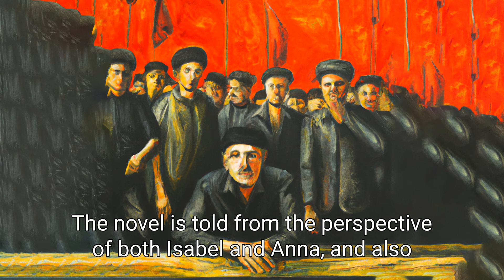The Map of Love by Ahdaf Soueif summary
This book description has been generated by modern technology alone with sole purpose of demonstration. The owner of this channel holds no rights towards the literary works described. It means a lot.